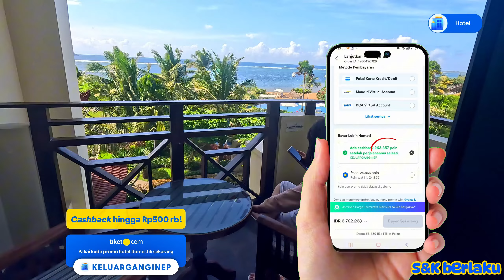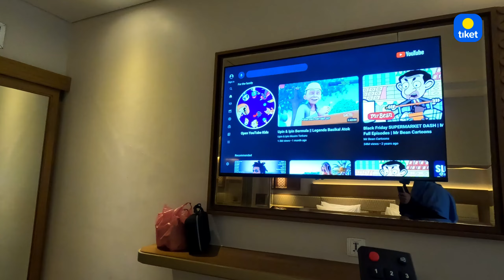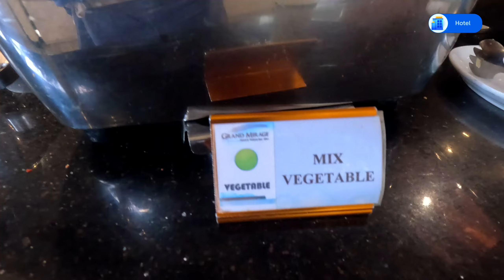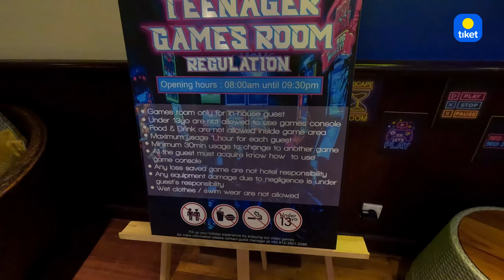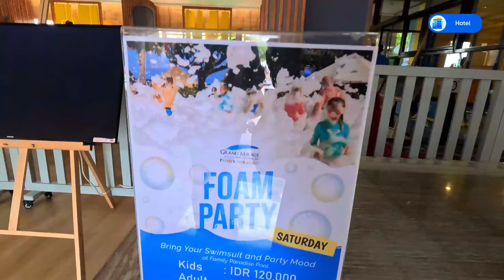LIBURAN ALL IN ONE DI BALI?! Resort Ini Cocok buat Keluarga! || ROAD TRIP BALI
BAYAR 1 HOTEL DAPET FASILITAS KAYA NGINEP DI 2 HOTEL

Yesss, gak salah baca kok! Karna kalo nginep di Grand Mirage Resort & Thalasso Bali ini kalian bisa nikmatin fasilitas di main building dan di Family Paradise sayap khusus tamu berkeluarga. Bebas milih hari ini mau sarapan dimana, mau berenang dimana, mau main di Kids Club yang mana. Seru banget pokoknya, resort anti matgay untuk semua anggota keluarga.

🔹 KELUARGANGINEP untuk hotel pilihan domestik
🔹 KELUARGASTAY untuk hotel pilihan internasional

1. Periode Menginap : Kapanpun
2. Penggunaan voucher hanya berlaku pembelian melalui aplikasi tiket.com (iOS dan Android)
3. ⁠Cashback hingga Rp500.000 dengan minimum transaksi Rp500.000 untuk Hotel Pilihan di Indonesia, sesuai dengan kebijakan masing-masing hotel.
4. Cashback hingga Rp600.000 untuk Hotel Pilihan Di Luar Negeri, dengan minimal transaksi 1,2 juta. sesuai dengan kebijakan masing-masing hotel.
5. ⁠⁠Promo berlaku untuk semua metode pembayaran.
6. Cashback dalam bentuk Blibli tiket points
7. Periode promo sampai 31 Desember 2024

Pesan kamar hotel murah di @tiket sekarang!

Temukan inspirasi hotel serta villa & apartement dengan informasi lengkap, banyak pilihan dan diskonnya di Instagram @tiket.com

Xoxo,
KELUARGA ISI LIMA